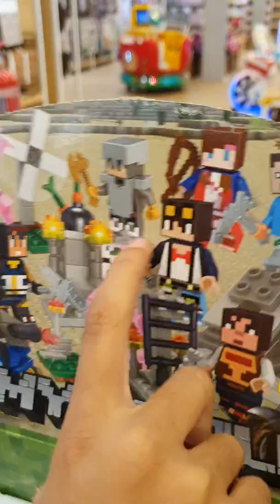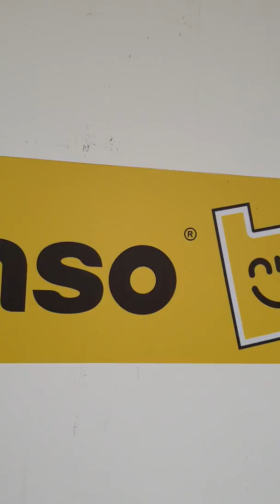Buying Minecraft at Ninso...by Afiq